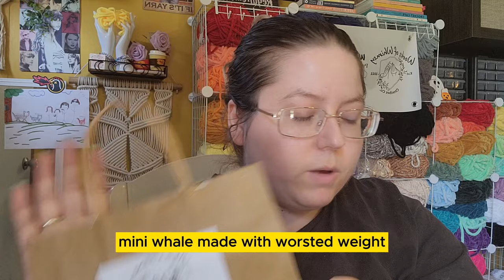Items I Crocheted (And Prices!) For My Upcoming Craft Fair Market Event - Crochet Small Business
In this video, I show you everything I crocheted for my upcoming market and tell you my prices. I also explain my pricing strategy, so you know how to set your own prices!

All of MY personal patterns are linked here:
💀No Sew Halloween Pattern Pack:💀
👻No Sew Ghost:👻
No Sew Pointy End Ghost: Unreleased
👹No Sew Frankenstein:👹
🍬No Sew Candy Corn:🍬
🎃No Sew Pumpkin:🎃
No Sew Mini Pumpkin: Unreleased
Mini Pumpkin Turtle: Unreleased
🧙‍♀️No Sew Witch Hat:🧙‍♀️
🦖No Sew Chubby Dino:🦖
No Sew Triceratops: Unreleased
Cow Pattern: Unreleased
Harry Otter: Unreleased
Scrunchies: Unreleased
Fried Egg: Freehanded

Felt Eyes (not my store but I love her eyes!):

Links to Craft Fair Products:
Bags
🎪My Canopy🎪
💵My Cash Box💵
🧰Tapes🧰
Duck Tape
Clear Tape
Double Sided Tape
🧶Tools for Tying Things Down🧶
Tentline Rope
Bungee Cords
Extra Stakes/Mallet

FAQs...
When did I start my crochet business?: December 2022
When did I start my YouTube?: March 2023
When did I start crocheting?: Seriously, in November 2022, but I learned as a child